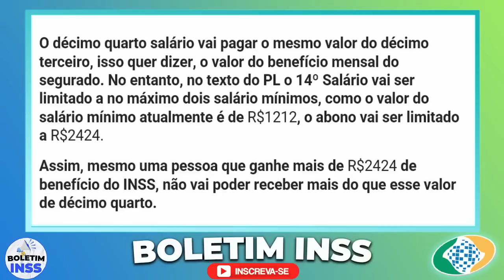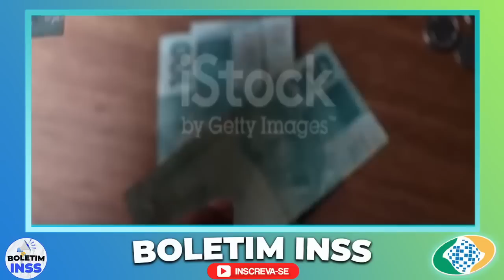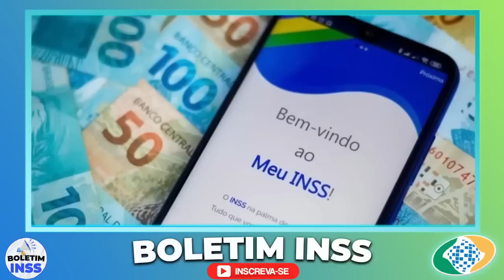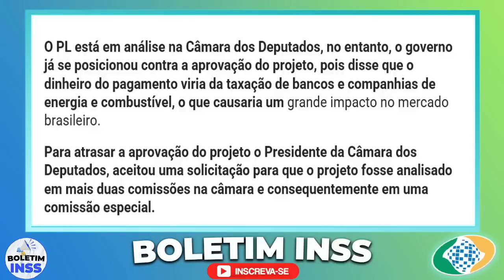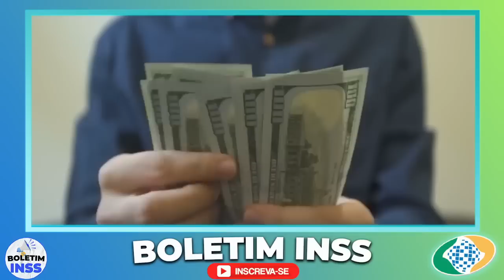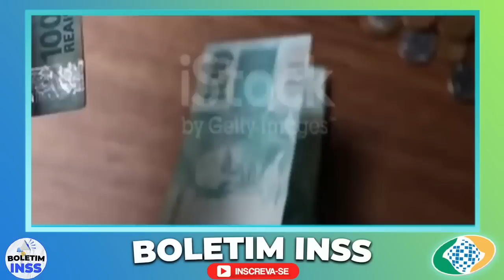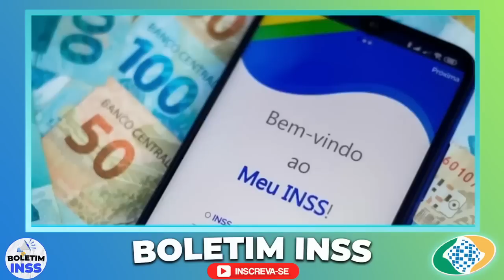LIBERADO 14º Salário!! SURPRESA PARA Aposentados e Pensionistas - VEJA AGORA COMO RECEBER E DATAS!